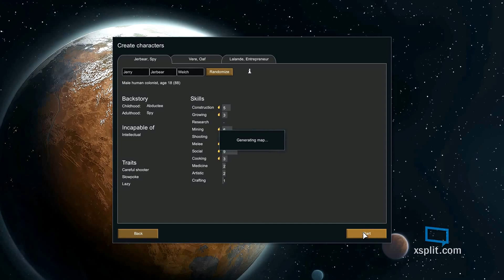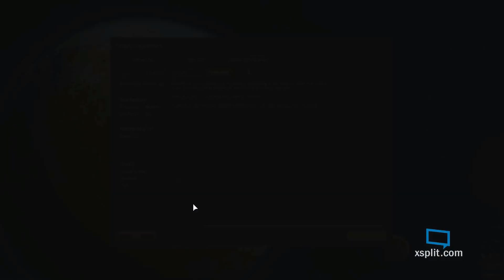Watch Me Fail: RimWorld Alpha 10 - JOY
Watch Me Fail: RimWorld Alpha 10
Myherospbnj gets back into RimWorld with the new release of Alpha 10 , includes the new joy mechanic and vents ! Oh thank god for Vents!

Playing what I want , When I want, often badly.